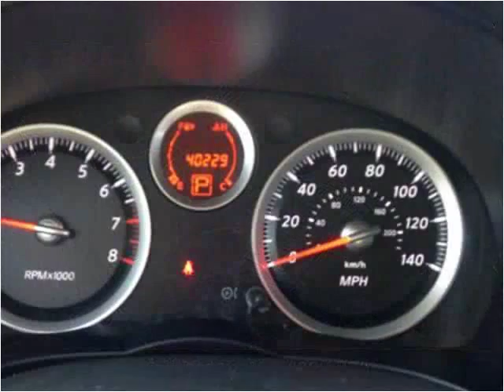2011 Nissan Sentra Used Cars Salt Lake City UT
This 2011 Nissan Sentra is available from Your Budget Auto Sales.